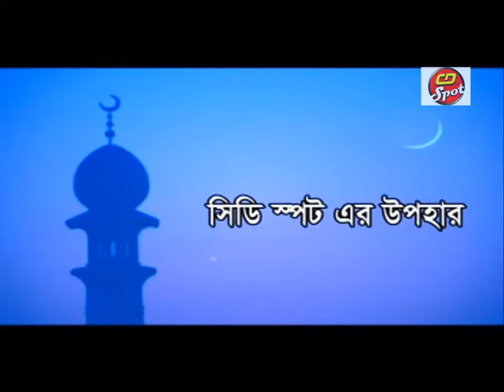হযরত ওমর (রাঃ) এর জীবনী।তোফাজ্জল হোসেন (ভৈরবী Hazrat Omor er Jiboni। Tofajjal Hossain।Bangla waz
হযরত ওমর (রাঃ) এর জীবনী।আশ্চর্য ঘটনা ।
বক্তা হযরত মাওলানা তোফাজ্জল হোসেন (ভৈরবী)
হযরত ওমর ওয়াজ ।

Title: Hazrat  Omor  er Jiboni।
Speaker : Hazrat Mawlana Tofajjal Hossain।
 Islamic Exclusive Bangla Waz
Label : CD Spot Music

CD Spot Music
বাংলাদেশের  আলেম মুফতি মাওলানা সাহেবদের নাম
হযরত মাওলানা হাবিবুর রহমান যুক্তিবাদী
হযরত মাওলানা শহিদুল ইসলাম বারকাতী
হযরত মাওলানা আব্দুল হক আব্বাসী
হযরত মাওলানা এনায়েত উল্লাহ আব্বাসী
হযরত মাওলানা আবু বুক্কর সিদ্দিকী
হযরত মাওলানা নওমুসলিম সিরাজুল ইসলাম সিরাজি
হযরত মাওলানা সৈয়দ আনোয়ার হোসাইন তাহের আল জাবেরী
হযরত মাওলানা শফিকুল ইসলাম
হযরত মাওলানা হাকিম আজাদী
হযরত মাওলানা লূৎফর রহমান
হযরত মাওলানা তোফাজ্জল হোসেন
হযরত মাওলানা যোবায়ের আহম্মদ আনছারী
হযরত মাওলানা তারেক মানোয়ার
হযরত মাওলানা মান্নান পাটোয়ারী সাহেব
হযরত মাওলানা সৈয়দ কামাল উদ্দিন জাফরী

*** ANTI-PIRACY WARNING ***
This Channel is authorized by CD Spot Music and CD Spot Music .

দেশ ও দেশের বাইরের সকল দর্শক শ্রোতা আমাদের Channel এ আমন্ত্রিত।